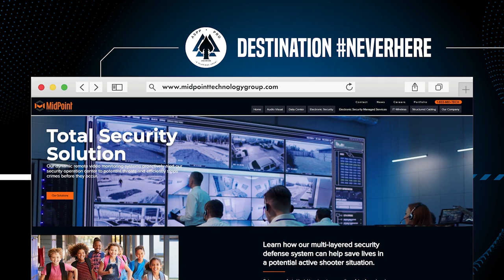Chris Grollnek and Shaina Biller - Active Shooter Prevention with K12 EDU from Amazon for Education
In this episode of "Destination Never Here," host Chris Grollnek is joined by Shaina Biller from Amazon Business as they discuss the K12 EDU Solutions from Amazon for Education.

"Destination Never Here" tackles America’s most urgent and perplexing challenges. Each episode, we engage with top experts, survivors, and community leaders to uncover the multifaceted nature of active shooter events and explore effective solutions.

To learn more about the Active Shooter Prevention Project and further episodes, visit us